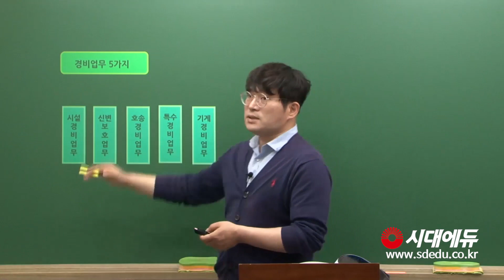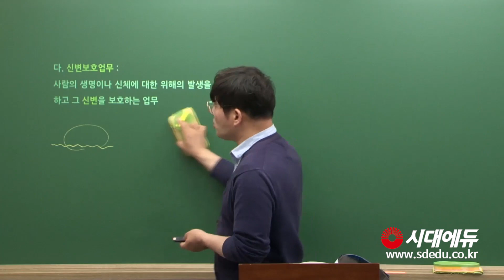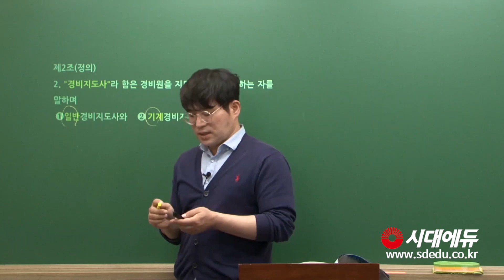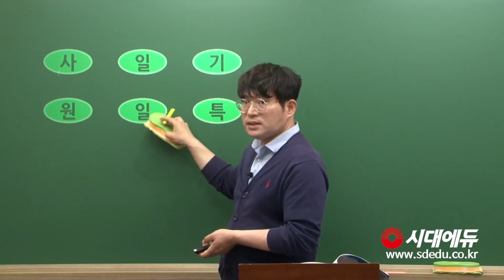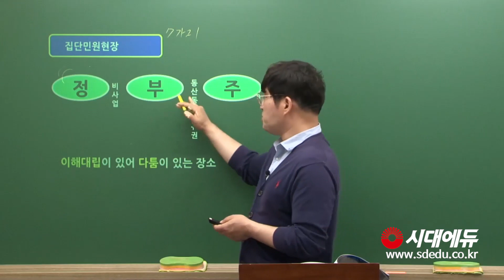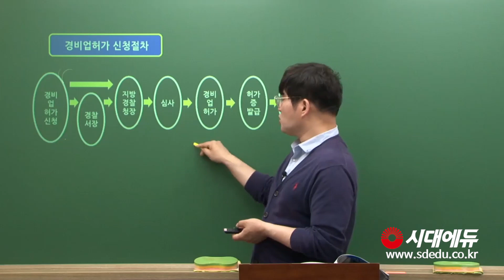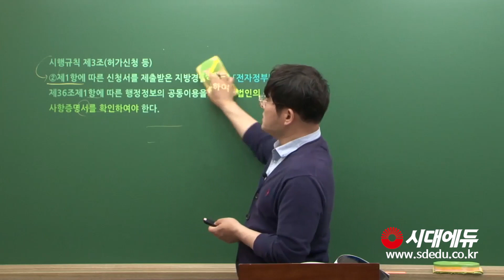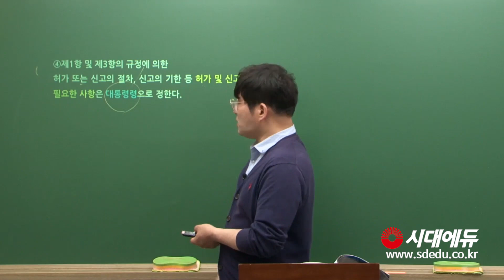정부청사 청원경찰 경비업법 이론&문제풀이 01강(강산)